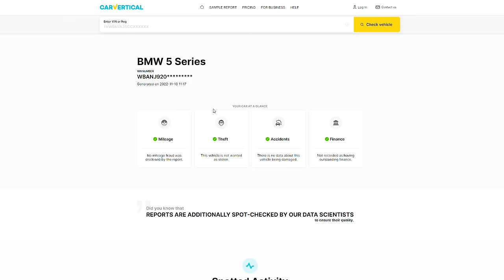£1000 CAR + CARAVAN ADVENTURE!: Part 2